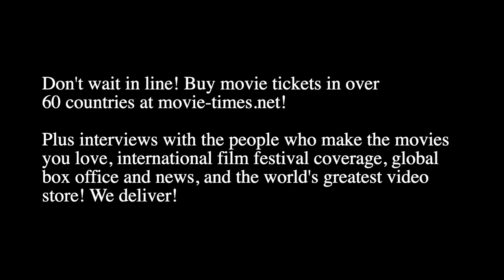Eiza Gonzalez: AMBULANCE